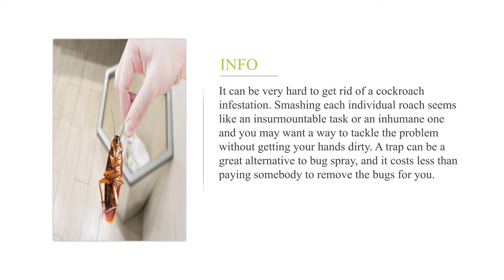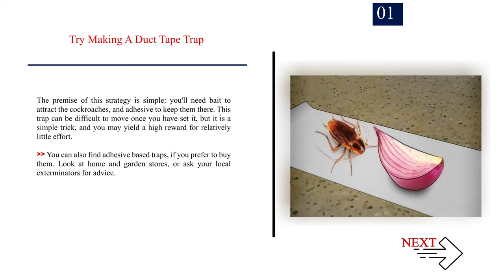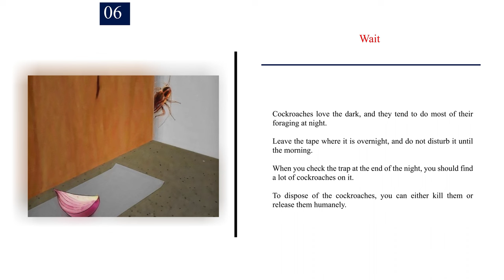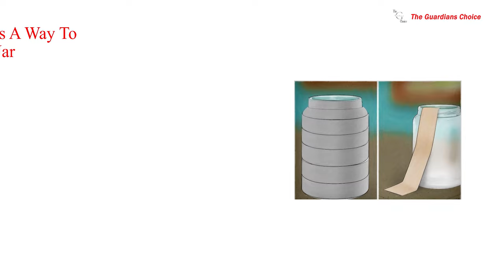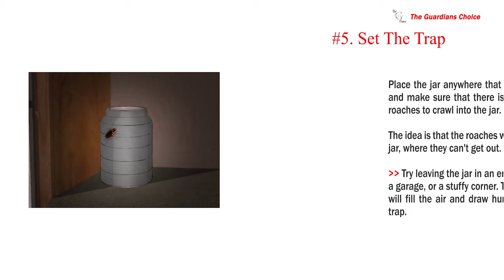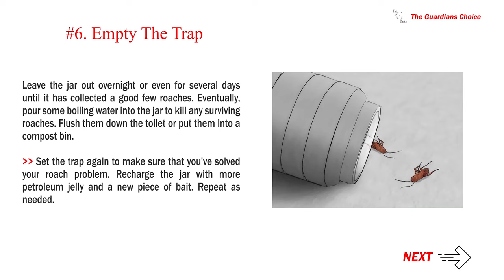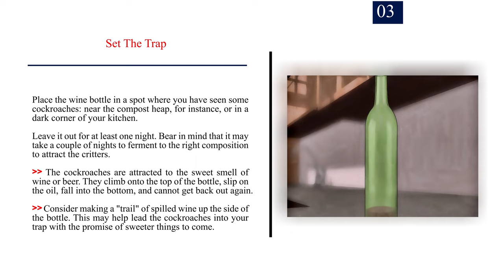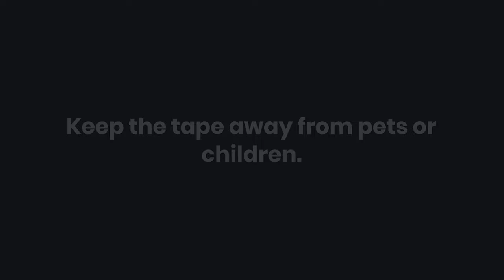3 Ways to Trap Cockroaches | The Guardians Choice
How to Trap Cockroaches.

It can be very hard to get rid of a cockroach infestation. Smashing each individual roach seems like an insurmountable task or an inhumane one and you may want a way to tackle the problem without getting your hands dirty. A trap can be a great alternative to bug spray, and it costs less than paying somebody to remove the bugs for you.

✅ Explore this Article:

Method. 1: Trapping Roaches with Duct Tape
Method. 2: Catching Cockroaches in a Jar
Method. 3: Trapping Roaches in a Bottle

✔️✔️ How to Get Rid of Bats and Save Your Sanity | (3 Easy Steps) | The Guardians Choice

✔️✔️ How to Get Rid Of Roaches In an Apartment | The Guardians Choice

✔️✔️ How to Catch Roof Rats - 3 Ways to Catch Roof Rats | The Guardians Choice

✔️✔️ How to Get Rid of Roaches with Borax | The Guardian's Choice

✔️✔️ How to Get Rid of Ladybugs (3 Easy Methods) | Best Way to Kill Ladybugs | The Guardian's Choice

✔️✔️ Bed Bug Steamer: How to Kill Bed Bugs With Steam | The Guardians Choice

🎵 Music Credit 🎵